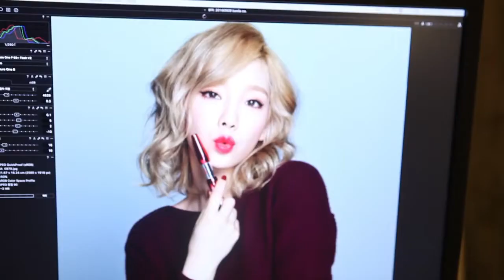Taeyeon - '바닐라코/Banila Co.Taiwán